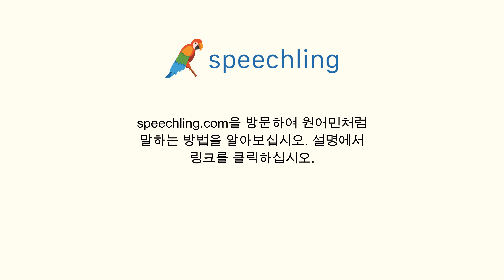영어로 "이층에서." 말하는 법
남자 목소리 :
On the second floor.

남성 음성 번역 :
이층에서.

여성 음성 번역 :
이층에서.